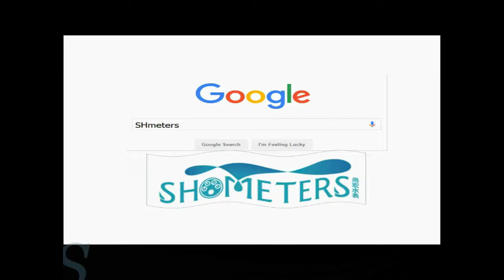water meter box usa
GET A FREE QUOTE NOW!